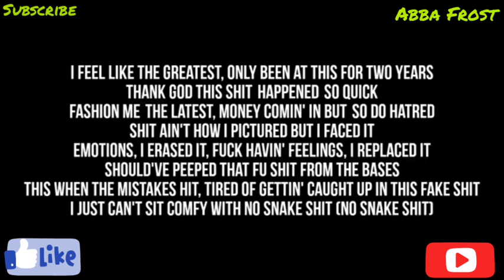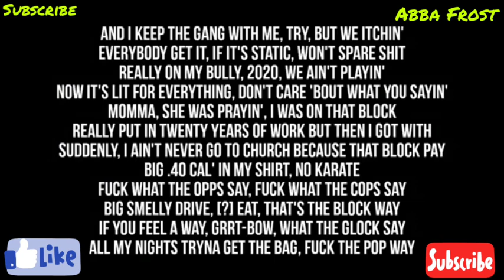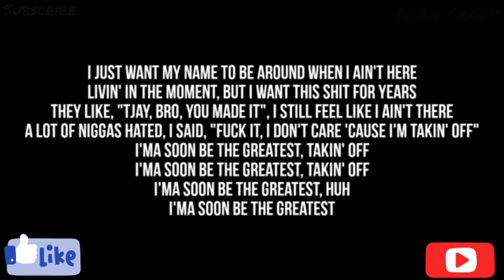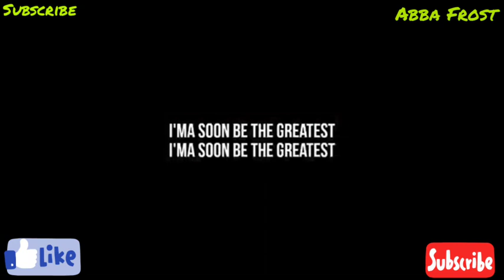LIL TJAY - 20/20 LYRICS